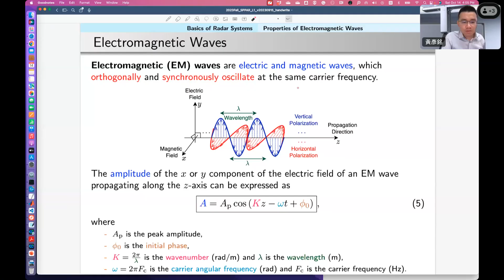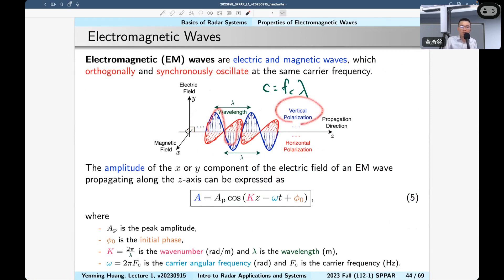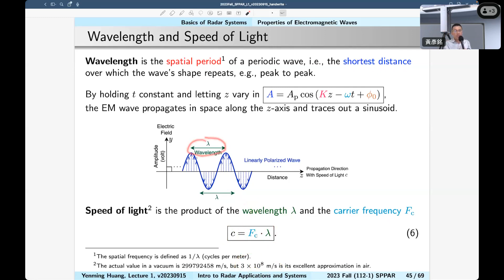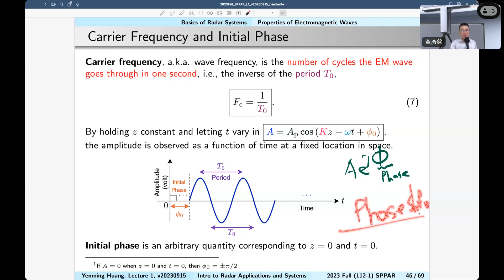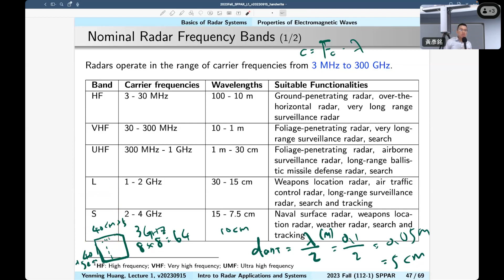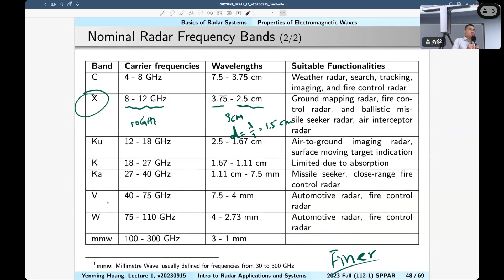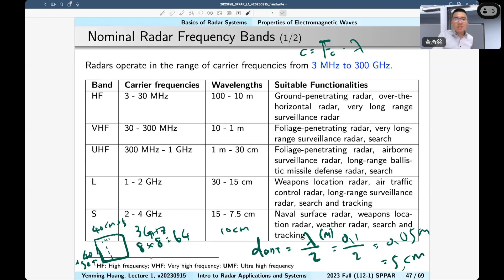20231014 Lecture 1-8: Introduction to Radar Applications and Systems (雷達應用和系統的介紹)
2023-Fall (112-1) Course
- Title: Signal Processing for Phased Array Radar (相控陣列雷達訊號處理)
- Instructor: Dr. Yenming Huang (黃彥銘)
- Location: National Taiwan University (國立台灣大學)